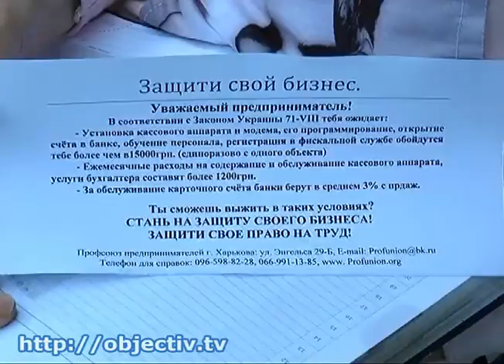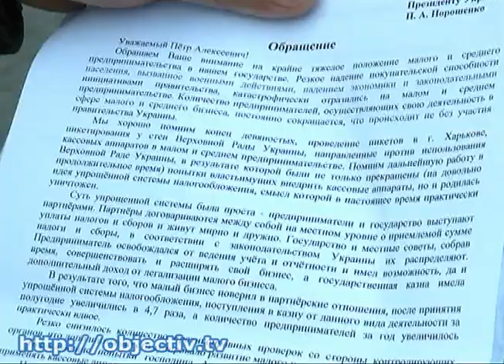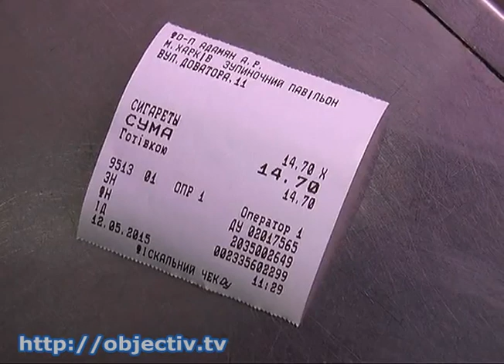Предприниматели добиваются отмены кассовых аппаратов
- Не по карману. Харьковские предприниматели хотят добиться отмены введения кассовых аппаратов - С 1 июля регистраторы расчетных операций должны установить все предприниматели третьей группы единого налога. Спустя полгода то же самое должны сделать плательщики второй группы. «ЧПшники» уверяют, новшество приведет к разорению представителей малого и среднего бизнеса